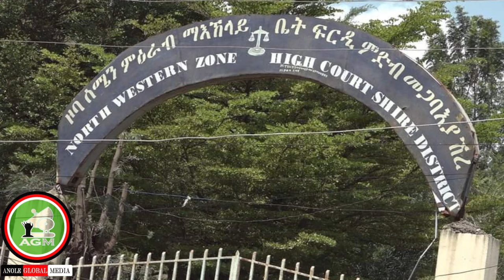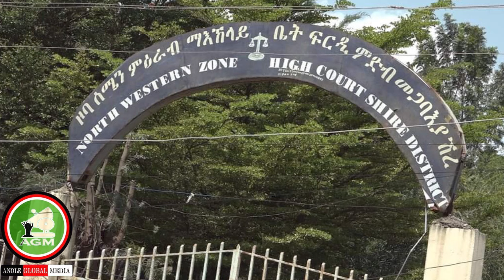Shimalis gara bosona;-WBO'n bakkan jiru?/Hoggana haarawa afriika?/8/4/2024